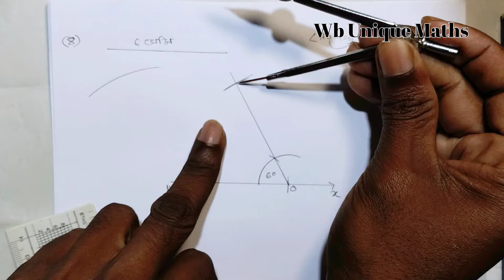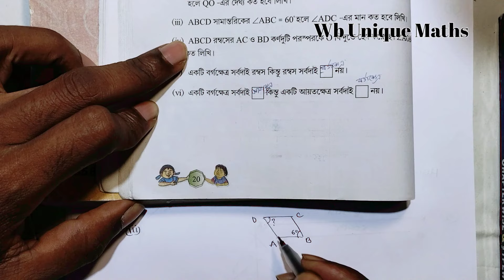class 8 math kose dekhi 1.3 // part 2 // জ্যামিতি // কষে দেখি 1.3 // wbbse class viii maths jyamiti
kosedekhi1.3class6
class 8 kose dekhi 1.3kose dekhi 1.3 class 8
math class's viii kose dekhi 1.3
class 8 math kose dekhi 1.3 part 1
class 8 math kose dekhi 1.3 part 2
class-8 math koshe dekhi- 1.3
class 8 math kose dekhi 1.3 1kose dekhi 1.3 math class 8
kose dekhi 1.3 class 8 math
class 8 math kose dekhi 1.3
class 9th math kose dekhi-1.3
class 8 math

Class-VIII math Wbbse

wbbse class 8 math purbopather alochona chapter 1
kose dekhi -1.3 class 8th math in bengali

Class-VIII jyamiti math kose dekhi-1.3

kosedekhi1.3class6
kose dekhi 11 class viii
math kose dekhi 14 class 8
class viii math kose dekhi 11
class viii math kose dekhi 14
class viii math kose dekhi 19
class viii kose dekhi 14
wbbse class 8 math kose dekhi 1.3
class 8 math kose dekhi 1
কষে দেখি 1.3 class 8
class 8 math কষে দেখি 5.3
জ্যামিতি
math kose dekhi 1.4 class 8

কষে দেখি-1.3
class 8 math Page no 19
Class-VIII maths page 20
wb math page 20